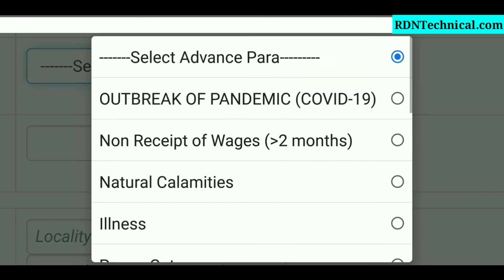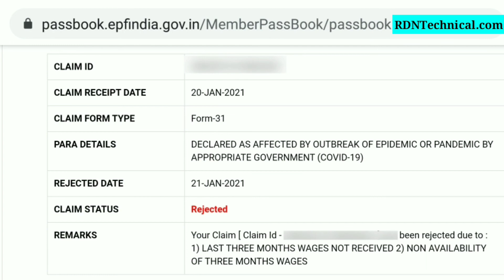PF Advance Claim Rejected Your Claim Id has been rejected due to LAST THREE MONTHS WAGES NOT RECEIVE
PF Advance Claim Rejected CLAIM STATUS Rejected REMARKS Your Claim [ Claim Id - XXXXXXX has been rejected due to : 1) LAST THREE MONTHS WAGES NOT RECEIVED 2) NON AVAILABILITY OF THREE MONTHS WAGES

pf advance para details pf advance form 31 rules in hindi employer share in pf withdrawal

UAN me kyc kaise kare mobile se uan me aadhaar card kyc kaise kare smartphone me EPF KYC update

PF withdrawal process online | How to withdraw full pf online | PF का पैसा ऑनलाइन कैसे निकाले | EPF withdrawal

form 15g kaise bhare pf nikalne ke liye 15g form kaise bhare form 15g for pf withdrawal tds cut

PF Advance Claim Rejected, advance pf claim rejected, pf claim reject, pf claim rejected, has been rejected due to ,LAST THREE MONTHS WAGES NOT RECEIVED,  NON AVAILABILITY OF THREE MONTHS WAGES